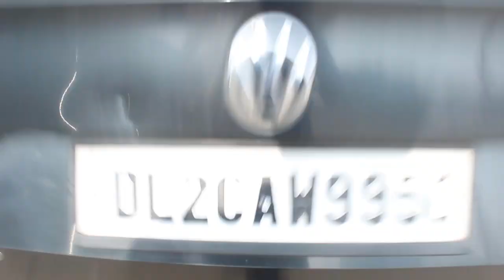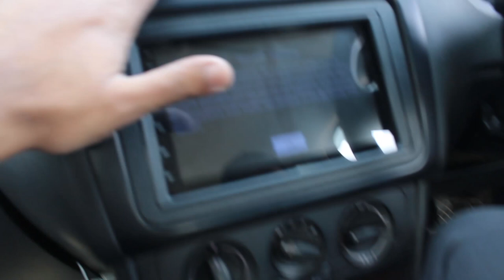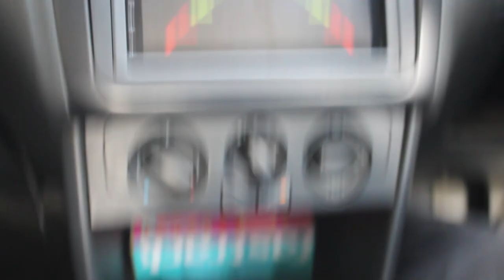Volkswagen Ameo 1.2 Trendline Petrol II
Here is the most detailed review of the Volkswagen Ameo Trendline, I will tell you everything about the design, interior, features, performance, ride, steering.